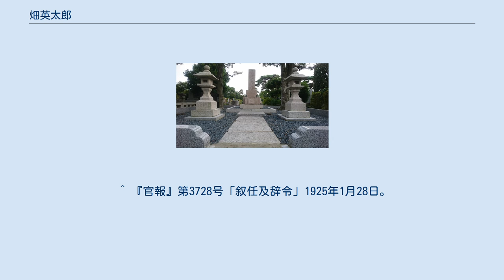畑英太郎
畑 英太郎（はた えいたろう、1872年8月28日（明治5年7月25日） - 1930年5月31日）は、日本陸軍の軍人。
従三位勲一等功五級。
 日露戦争出征直前の畑兄弟 左が俊六、右が英太郎 多磨霊園にある、英太郎の墓 福島県出身。
会津藩士・警察官、畑能賢の長男として生れる。
東洋英和学校(現・麻布中学の前身にあたる)、三井銀行勤務を経て、陸軍士官学校入校。
1896年5月、7期・歩兵科を首席卒業。
翌年1月、陸軍少尉任官。
1903年11月、陸軍大学校（17期）を優等で卒業した。
近衛歩兵第2連隊中隊長を経て、日露戦争には第1軍兵站副官として出征、同兵站参謀、鴨緑江軍兵站参謀、大本営参謀を務める。
 参謀本部員、参謀本部付（イギリス差遣）、イギリス大使館付武官補佐官、インド駐剳武官、欧州出張、陸軍省軍務局軍事課員、歩兵第56連隊長、軍事課長などを歴任し、1920年8月、陸軍少将に進級。
航空局次長、軍務局長を経て、陸軍中将に進級、陸軍次官、兼軍事調査委員長、第1師団長を歴任した。
1929年7月、関東軍司令官となり、張作霖爆殺事件後において畑の手腕が期待されていた。
しかし、翌年5月1日、陸軍大将に進級後、現役のまま旅順で死去した。
公式には「病死(急性腎臓炎)」と発表されたが、何者かによる毒殺説も存在する。
稚松会会員。
 ^ 『官報』第1053号「彙報 - 官庁事項 - 官吏薨去卒去死去」1930年7月4日。
 ^ 『歴代陸軍大将全覧(昭和編/満州事変・支那事変)』「陸軍大将略歴」p15 ^ 『官報』第182号「叙任及辞令」1913年3月11日。
 ^ 『官報』第1499号・付録「辞令二」1931年12月28日。